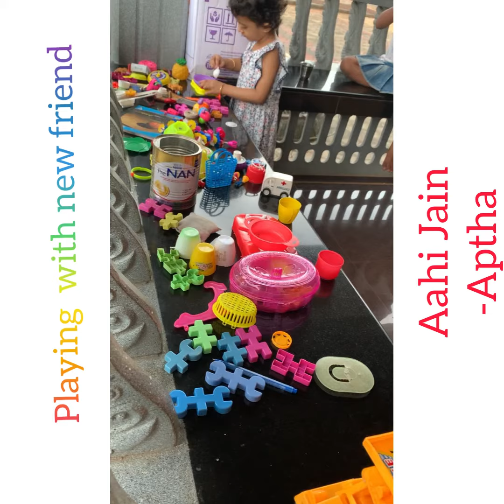Aahi Jain playing with her new friend Aptha Jain